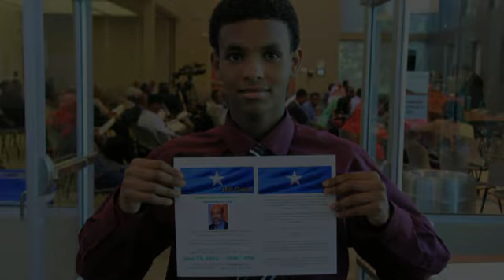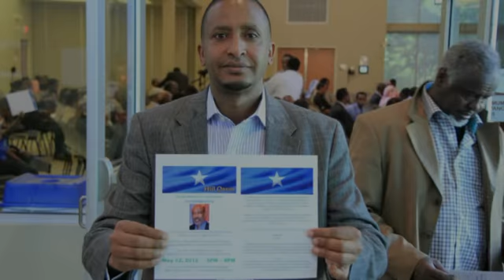Hiil Qaran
Ururka Hiil Qaran oo xaflad loogu sameeyay gobolka Minnesota.